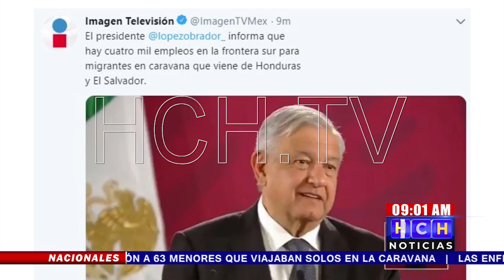López Obrador ofrece 4.000 puestos de trabajo para caravanademigrantes en la frontera sur